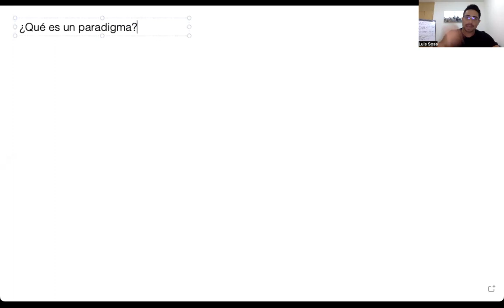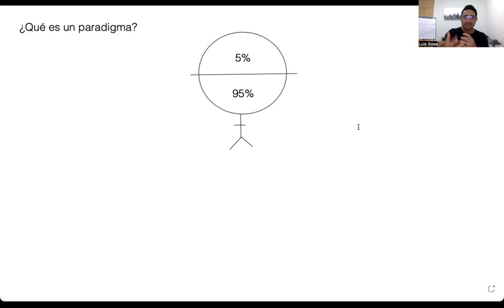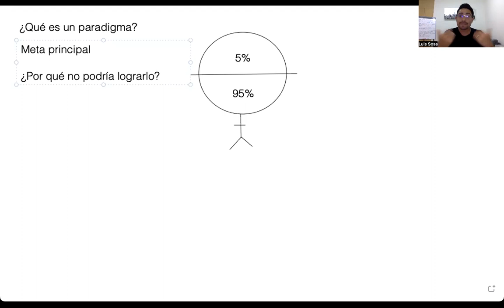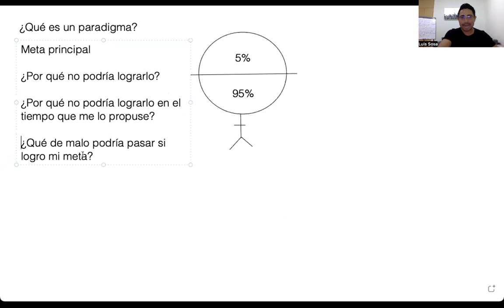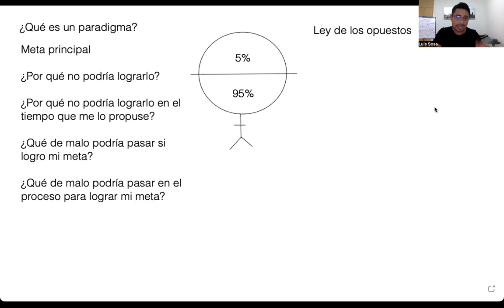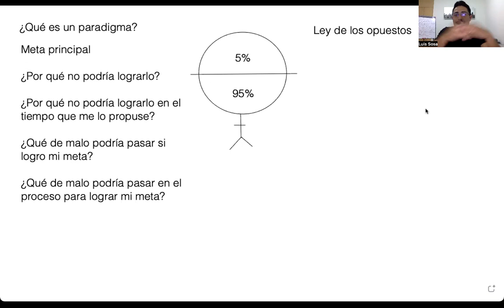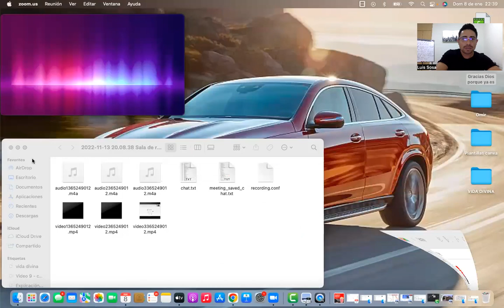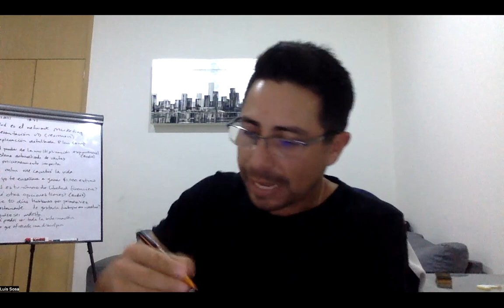Cómo cambiar paradigmas limitantes y romper el autosabotaje.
¿Te gustaría generar ingresos desde casa y vivir de internet? haz clic